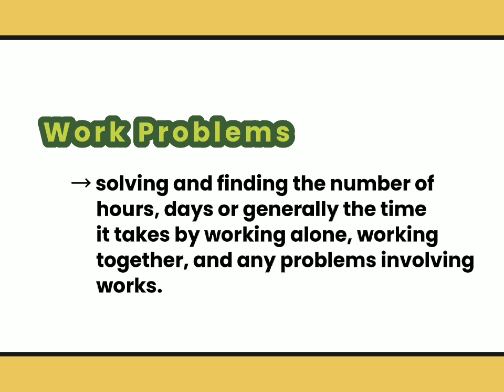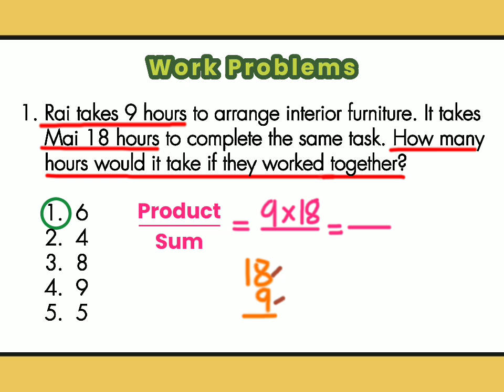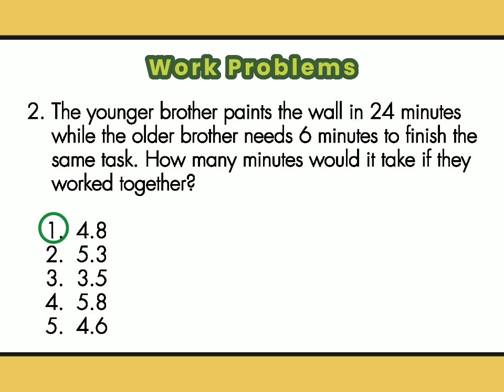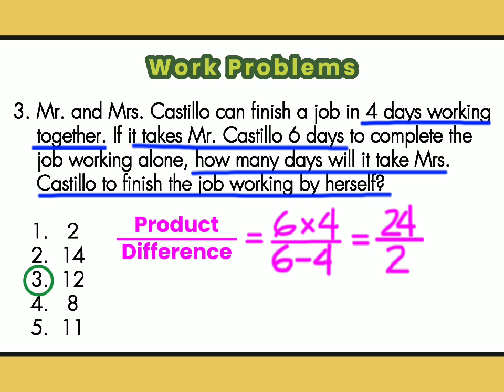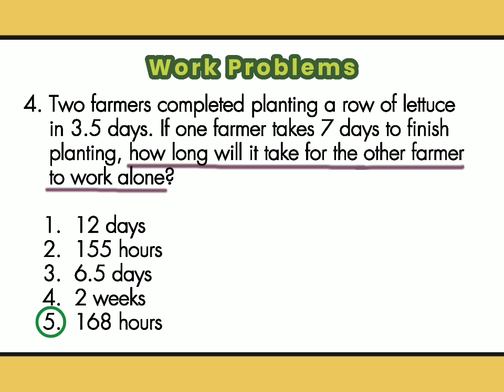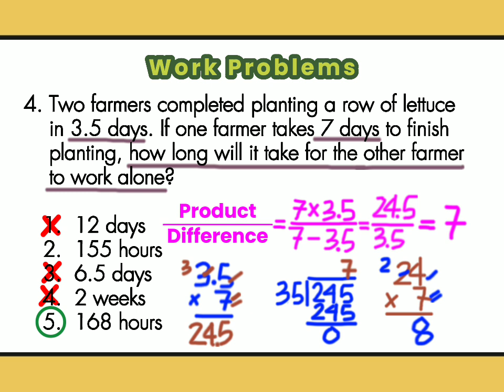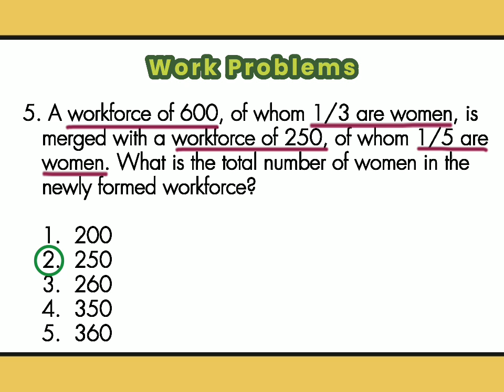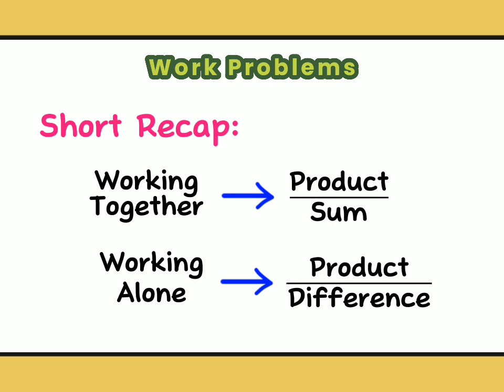CIVIL SERVICE EXAM | Numerical Ability: Problem Solving (Work Problems) | CSE Online Reviewer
NUMERICAL ABILITY: WORK PROBLEMS
WORD PROBLEMS MATH PROBLEMS
PROBLEM SOLVING ON WORK PROBLEMS

FOR PROFESSIONAL AND SUB-PROFESSIONAL LEVEL

Another numerical ability discussion for your civil service exam preparation. This is problem solving on work problems.

Work problems usually occur in solving and finding the number of hours, days, or generally the time it takes by working alone, working together, and any problems involving works.

Videos for you to check out: 👇🏻